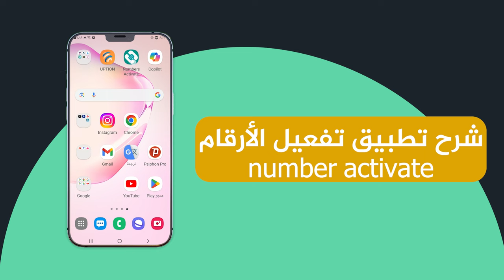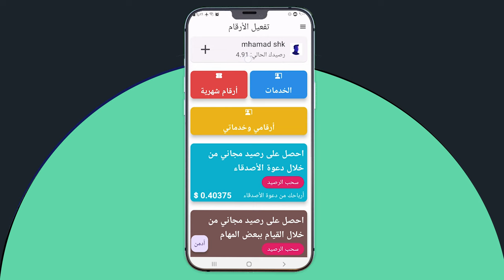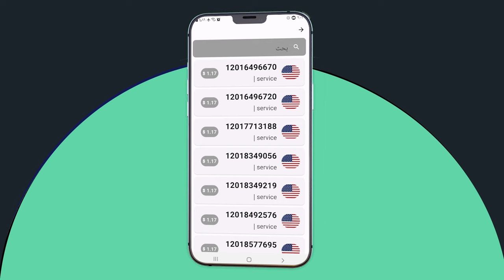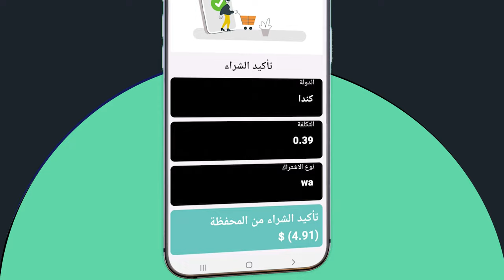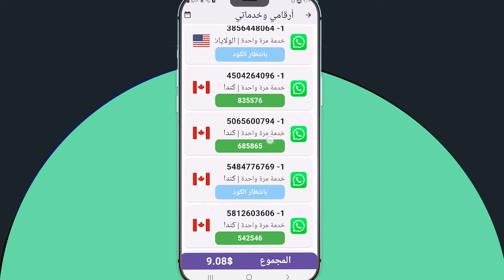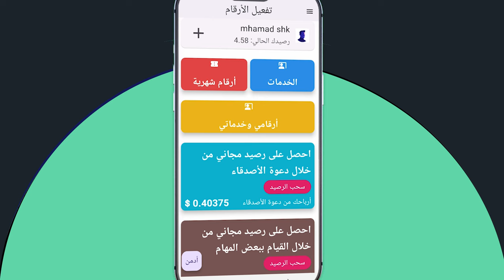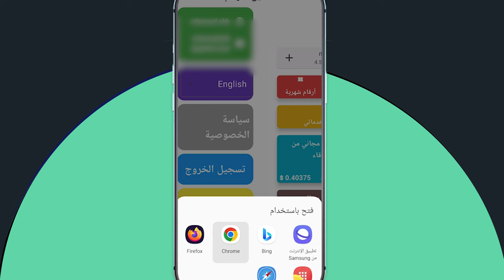شرح تطبيق تفعيل الارقام number activate لتفعيل ارقام لجميع الدول